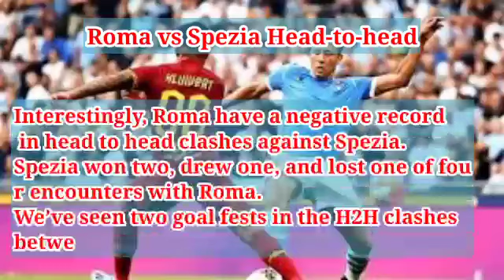Roma vs Spezia Prediction & Match Preview | Italy – Serie A 21/12/12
Roma vs Spezia Prediction & Match Preview, Roma vs Spezia Head-to-head, Roma vs Spezia Predictions & Analysis, Roma vs Spezia BettingTips, preview Roma vs Spezia,
Roma vs Spezia team news, Lineup Roma vs Spezia, live Roma vs Spezia, Roma vs Spezia 2021